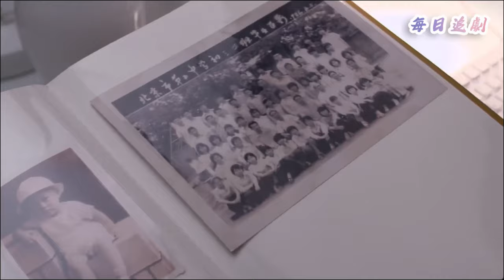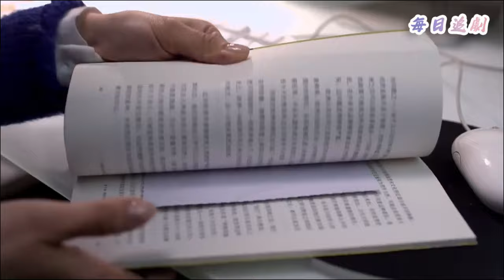【Full Movie】妻子和丈夫復婚宴，特意叫來小三刺激她，小三絕望醉酒大哭💖中國電視劇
👇更多精彩：
該視頻來源於電視劇片段 NNDAQYZZ 11